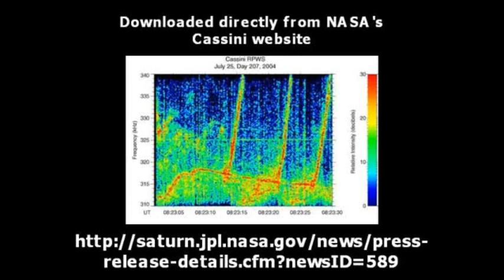cassini onde saturne avec nettoyage bruit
on dirait comme une transmission onde courte avec voix super deformé